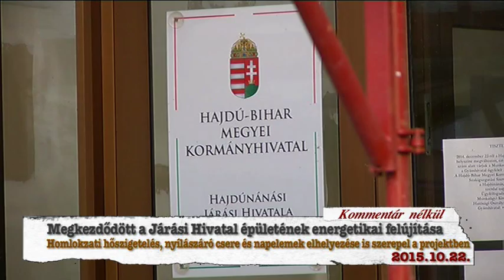Hajdúnánási Televízió: Megkezdődött a Járási Hivatal épületének energetikai felújítása 2015.10.22.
Kommentár nélkül!
Homlokzati hőszigetelés, nyílászáró csere és napelemek elhelyezése is szerepel a projektben.